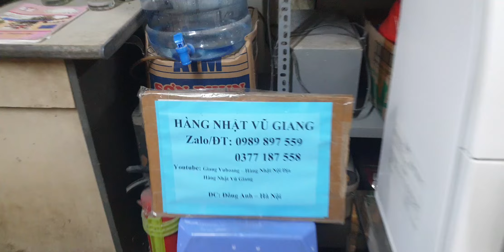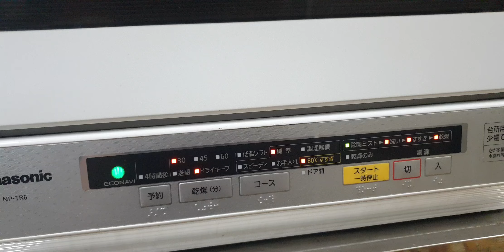#0989897559- Máy rửa chén bát panasonic NP-TR6 đẹp